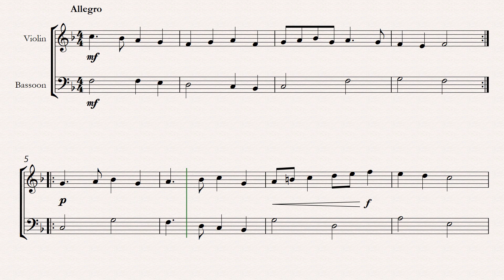deck the halls - violin and bassoon sheet music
🎻🎄 Get into the festive spirit with our delightful rendition of 'Deck the Halls' for violin and bassoon! 🎻🎄

In this video, we present the sheet music for this classic holiday tune, expertly arranged for violin and bassoon. Whether you're a seasoned musician or just starting, this cheerful duet will add a touch of holiday magic to your repertoire. Follow along with the sheet music or simply enjoy the merry sounds of the violin and bassoon harmonizing in perfect yuletide fashion. 'Tis the season to spread joy through music, and this arrangement is the perfect way to do it. Happy holidays and happy playing!"